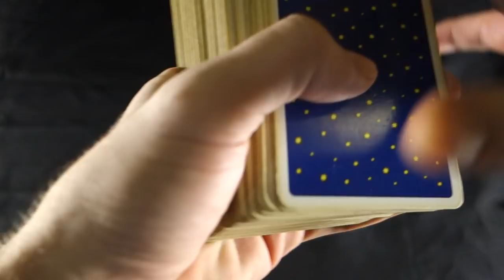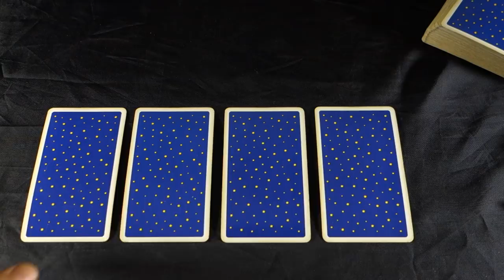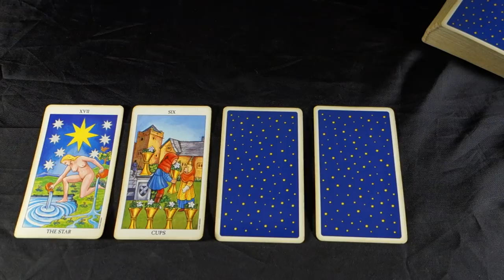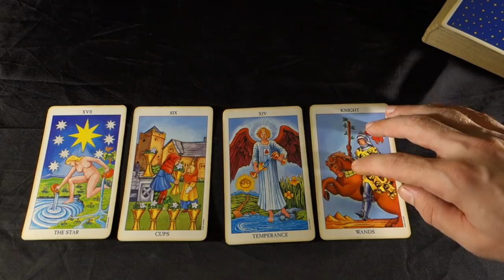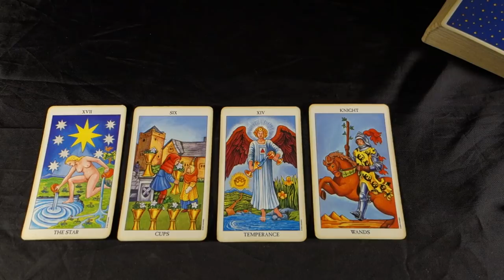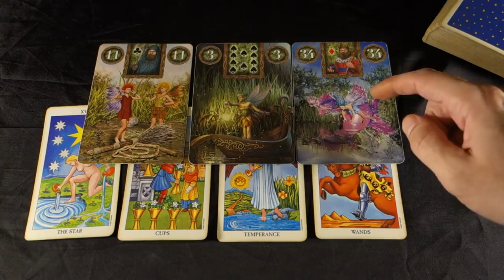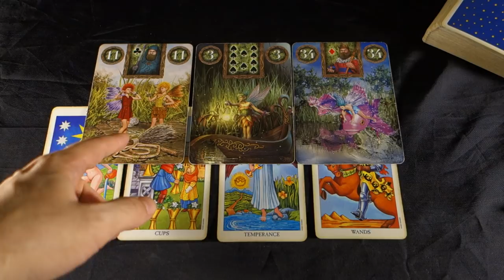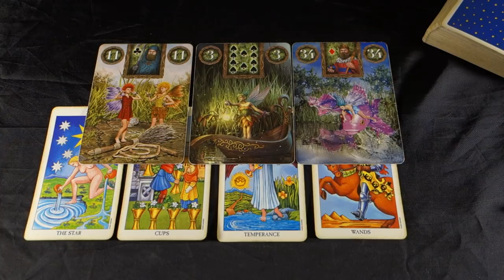VIRGO! THE BEST IS YET TO COME' YOU GET THE SIGNS YOU NEED! Weekly September 17-23 2018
VIRGO! THE BEST IS YET TO COME' YOU GET THE SIGNS YOU NEED! Weekly September 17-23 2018 Buy 30 mins get 10 FREE